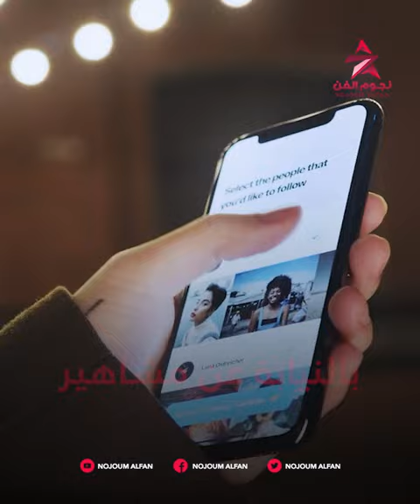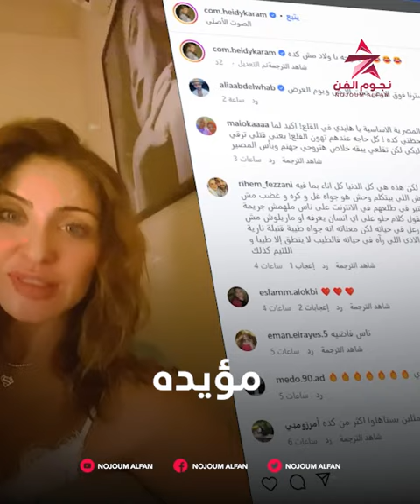"كفاية قلة أدب"..هيدي كرم تهاجم مجموعة من المتابعين